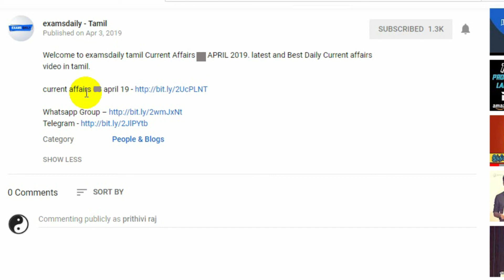Daily Current Affairs in Tamil April 12, 2019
Welcome to examsdaily tamil Current Affairs APRIL 12, 2019. latest and Best Daily Current affairs video in tamil.